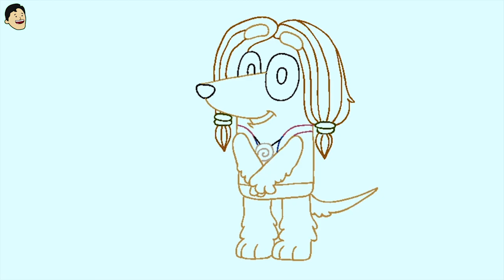Indy is an Afghan Hound girl, She likes Bluey so much ( Drawing ) Disney Junior Doodles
Indy is friends with most of the students in Calypso’s school. She has a Mum and a sister, but no known dad as of yet.